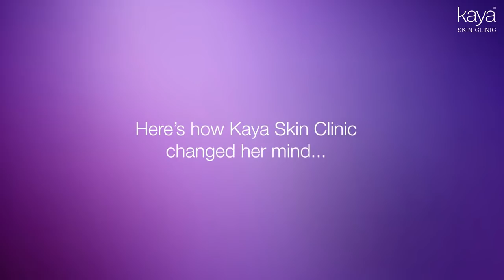MyFirstTime with Nina Ubhi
“I was afraid of commitment” said Nina Ubhi, Makeup artist and Beauty Blogger, on her first Age Control treatment.
Watch this video to know more about her experience and how Kaya Skin Clinic changed her mind.

كنت خائفة من الإلتزام» هذا ما قالته نينا، خبيرة التجميل ومدونة في مواضيع الجمال، في جلستها الأولى مع علاج التحكم بعلامات التقدم بالسن.
شاهدي الفيديو الخاص بها لتعرفي المزيد حول تجربتها وكيف استطاعت عيادة كايا للبشرة أن تغير رأيها.